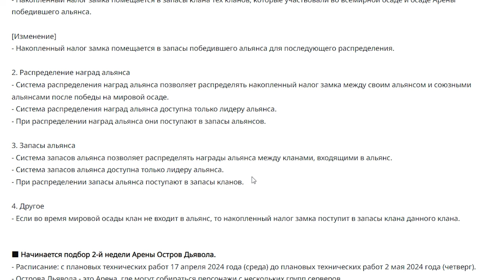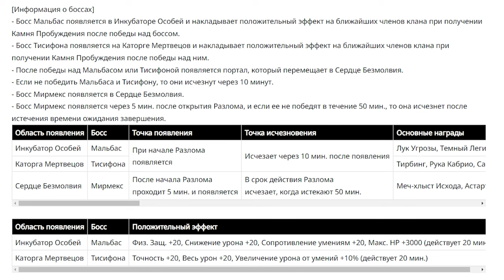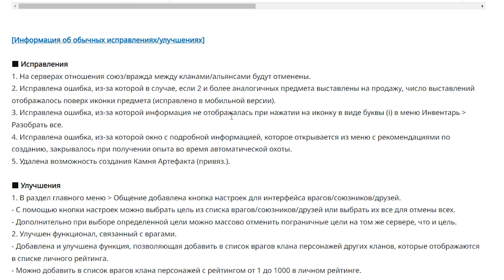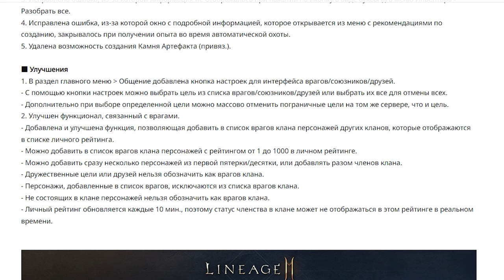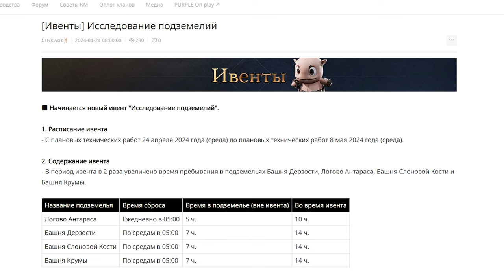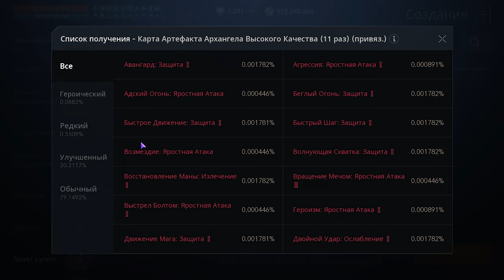l2m обновления Разлом Клана Убежище Королевы 😎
00:00 обновления
03:38 ивенты
04:32 донат
06:12 как дела